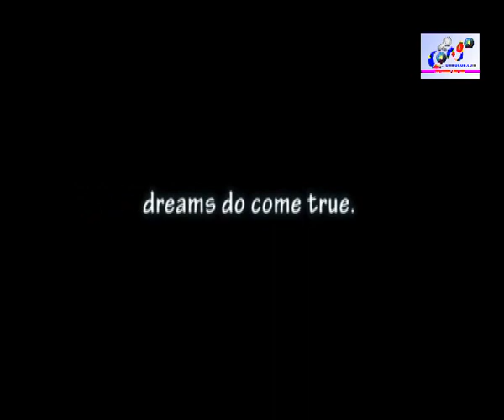THÉÂTRE CONGOLAISE, BOYOKA DJO MULEX: NATIKA BA KISI NA THÉÂTRE PONA KOSALELA NZAMBE